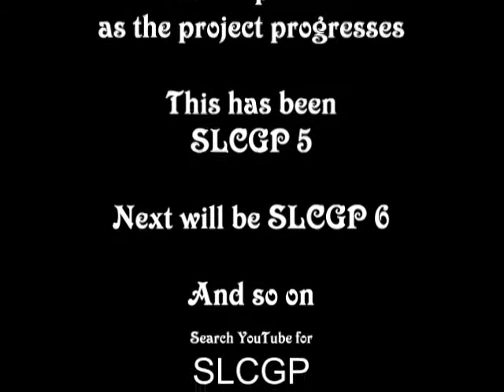The Stourbridge Lion n Cameo Plaque Project SLCGP 5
This is SLCGP5 the making of My Stourbridge Lion out of scrounged and salvaged bits.

Wile waiting for DMBC and Centro to decide whether to embrace or reject the full scale Stourbridge Lion. I am making My Stourbridge Lion Glassmaking mobile demonstration unit.

The Stourbridge Lion & Cameo Glass Plaque Project

Conceived on 18/8/2011 by
Robert Merlyn Farwell (born in Bott La Lye 18/11/1946 to Samuel Dennis Farwell and Gladys Alison Farwell - Nee Locke) now a pioneering inventor of 1 Parkfield Road Stourbridge 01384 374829.

The project is to build in situ a full size Replica of the Stourbridge Lion to stand at the end of the shortest commercial railway line in the world in Stourbridge.
Time scale before July 2012
May be made to actually work powered by electric motor or possibly solar powered?.
It will be made where possible from scrap and salvaged parts.

Cameo Glass Plaque Size ? x ? To be displayed ?
Cameo Glass Plaque - May include :

Stourbridge Lion & Agenoria Locomotives
Picture of Joseph Locke and his Portland Vase
Red House Cone
Plowden & Thompson works
Bonded Warehouse and the cut with barge
Stourbridge Town Clock
King Edward V1 College Stourbridge
The old Post Office Stourbridge
Stourbridge Town Hall
Titanic Anchor
Lye chains and floor brads as decoration
Stourbridge Shortest Ring Road
Stourbridge Shortest Rail journey
Hollowware picks shovels